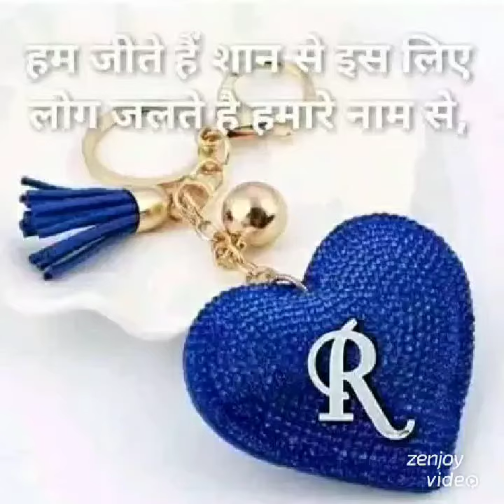R name status..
tere jane ka gum aur naa aane ka gum Tere jaane ka gham Aur na aane ka gham Phir zamaane ka gham Kya karein?   Raah dekhe nazar Raat bhar jaag kar Par teri toh khabar na mile   Bahut aayi gayi yaadein Magar iss baar tum hi aana Iraade phir se jaane ke nahi laana Tum hi aana!   O...  Meri daheliz se hokar bahare jab gujarti hai yaha kya dhoop kya saavan Hawaye bhi barasti hai...   hame pucho kya hota hai bina dil ke jiye jana bahot aayi gai yaadei   magar iss bar tum hi aana   Koi toh raah woh hogi Jo mere ghar ko aati hai Karo peecha sadaaon ka Suno kya kehna chahti hai